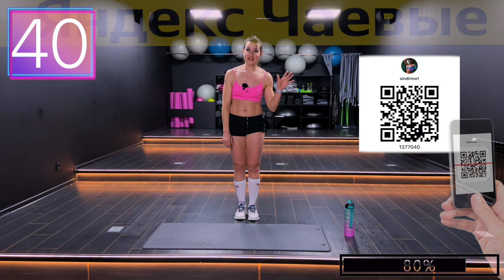ТАБАТА тренировка на все тело без оборудования | sindirina1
💫 Быстро и эффективно! Устали от долгих тренировок? ТАБАТА придет на помощь! Всего 4 минуты интенсивных упражнений, чтобы улучшить физическую форму и зарядиться энергией. Выполняем 5 раундов 😈

⏱ТАЙМЕР: 20 секунд на работу и 10 секунд на отдых!

Таймкоды:
00:00 Привет
00:27 Разминка перед тренировкой
04:07 Тренировка
27:35 Растяжка после тренировки
59:46 QR код благодарности
ПРИМЕЧАНИЕ:

Чтобы избежать каких-либо травм или вреда здоровью, обязательно проконсультируйтесь со своим врачом перед тренировкой. Этот канал предлагает информацию о здоровье и фитнесе . Вы не должны полагаться на эту информацию в качестве замены профессиональной медицинской консультации, диагностики или лечения, и она не заменяет их. Выполняя любые фитнес-упражнения без присмотра, как в этом видео, вы выполняете их на свой страх и риск. Обратитесь к специалисту по фитнесу, чтобы он дал вам совет относительно вашей физической формы. Канал sindirina1 не несет ответственности за любые травмы, которые вы можете получить в результате просмотра этого видео.

📝 Для себя: Мой вес на момент съемки этого видео 66.50